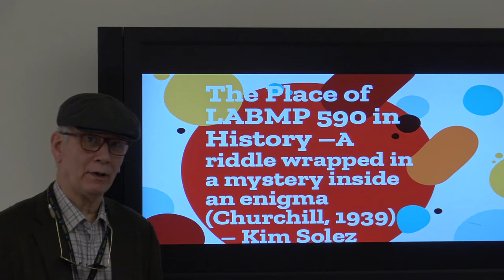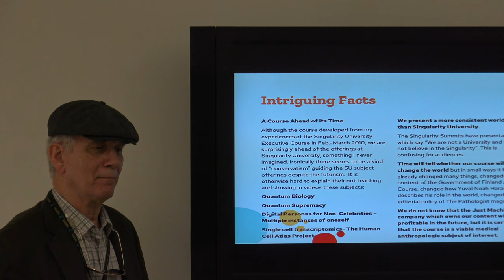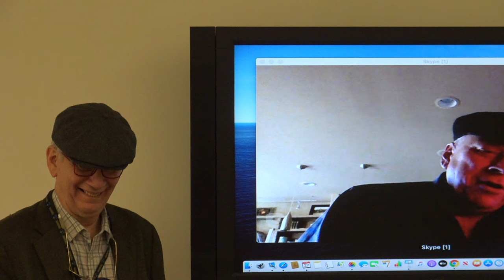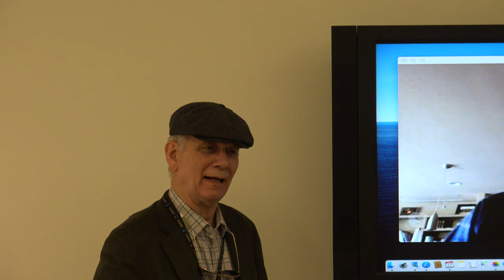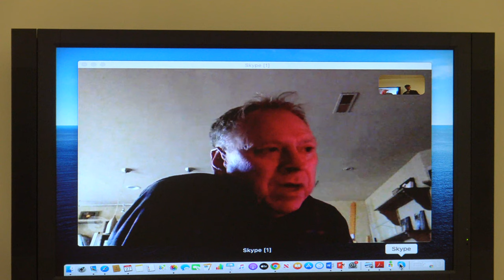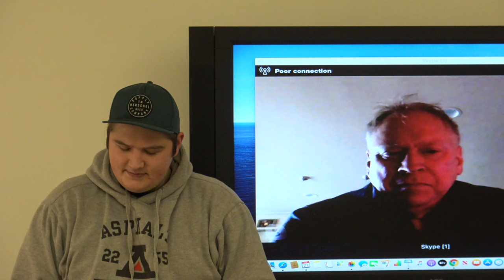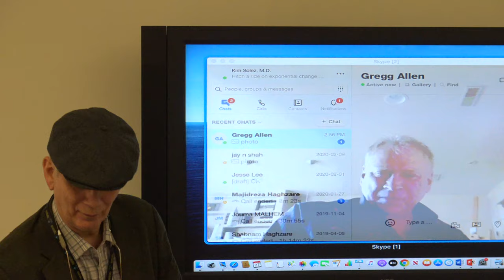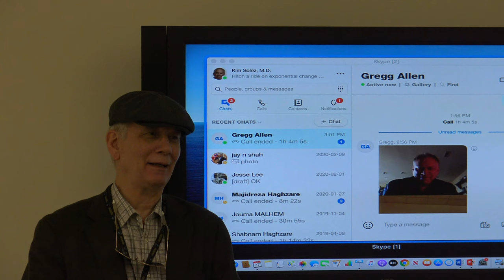Kim Solez Gregg Allen Place in History of Technology&Future of Medicine Course February 27 2020